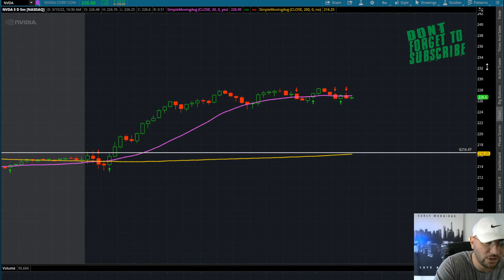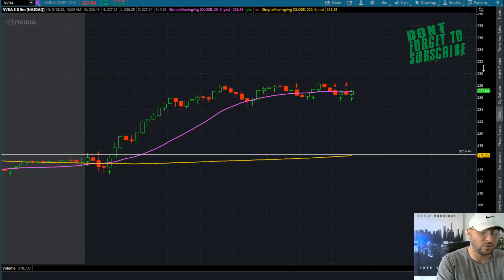$nvda trade recap market bounce today | You should have been making money on a day like this trading